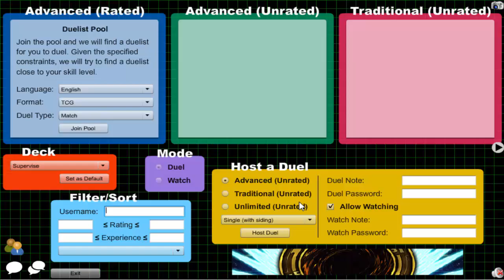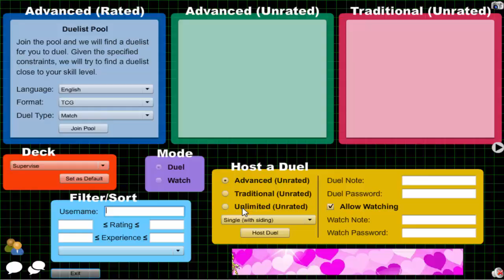Vitamin Y (Forever) Episode 488: Supervise Yubel #70 {feat. stonzy}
Monday - Trains
Tuesday - Satellaknight
Wednesday - Qliphort
Thursday - Burning Abyss
Friday - Volcanics
Saturday - Heraldics
Sunday - Normal Pendulum